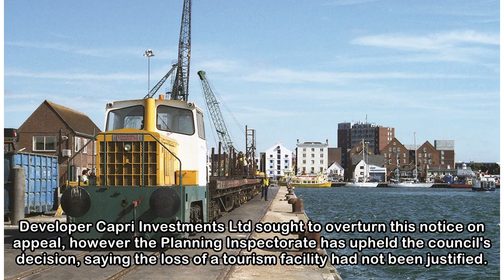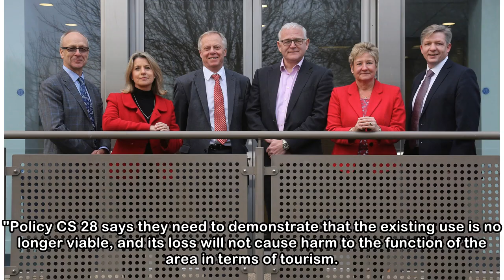Boscombe HMO must be converted back to hotel after two years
A BOSCOMBE HMO must be converted back into a hotel, an inspector has ruled. The former Saxonhurst Hotel at 35 Sea Road was converted into a 16-room, 25-bed house in multiple occupation some two years ...